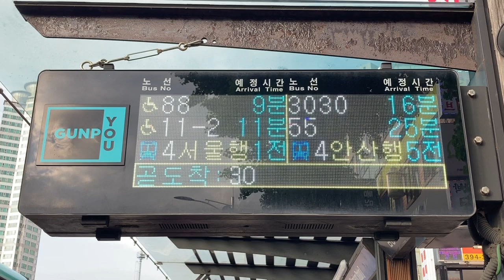군포시(軍浦市 クンポ市) 금정역(衿井駅) 6番出入口の南側付近 버스정보안내기(BIT バス発車案内) LED전광판(LED電光掲示板)